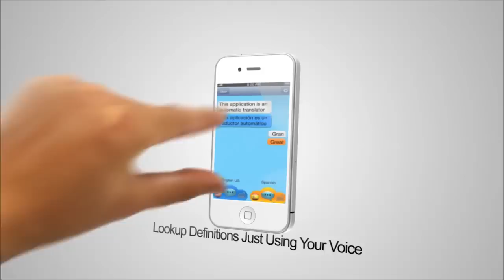Language Translator App - On The Fly Voice Translator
On The Fly voice translator is a wonderful language translator app it lets you translate up to 71 languages.